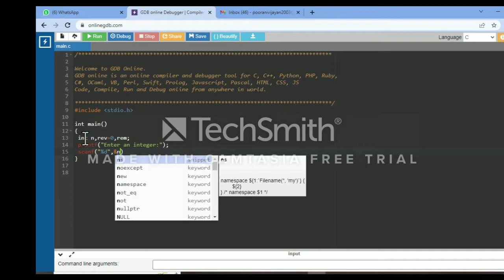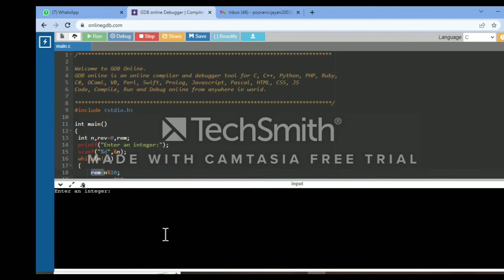Find Out Reverse a Number using C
ELECTRONICS ENGINEERING VIEWS